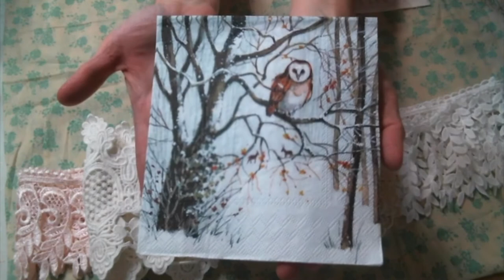AngeldreamCrafts January DT package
Angel Dream Crafts on Etsy

Friend Mail:
104 Silvernoggin ln